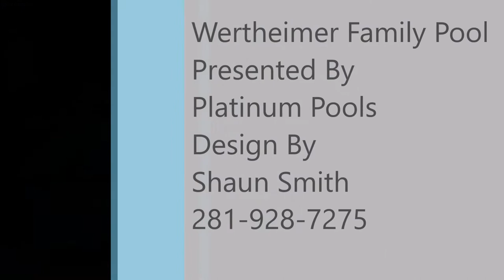Wertheimer Family Pool-Platinum Pools-Design By Shaun Smith